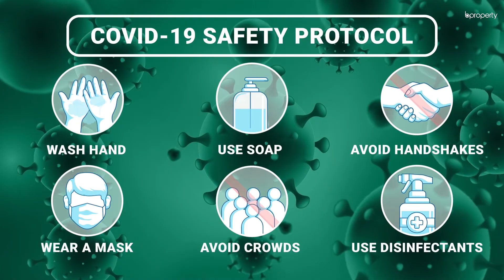Lucrative 1,300 Sq. Ft. Flat in Mirpur | Flat for Rent in Dhaka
Mirpur is a vast area with all the facilities that make way for a comfortable lifestyle. The apartment here has all the necessary features to make your life as convenient as possible. You will find a very affordable rent here, giving you another reason to pick this property other than the fact that the space has been wonderfully utilized to create a good arrangement of the rooms in the residence. for more info or call